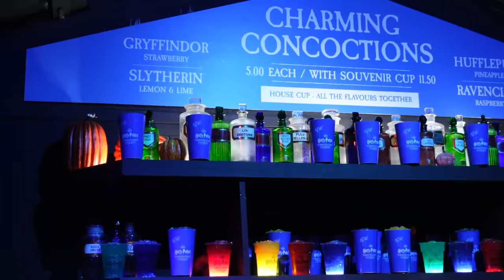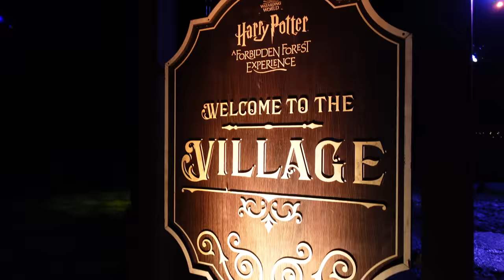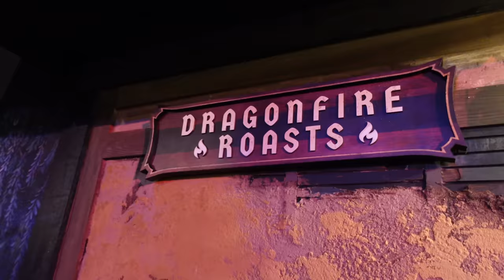VLOG 🌲 Harry Potter: A Forbidden Forest Experience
✄ Edited by: Cherry Wallis

⁂ Chapters:
00:00 - Intro
01:49 - Hot Drink & Snacks
02:25 - Let’s Begin!
02:55 - The Deluminator
03:37 - Hagrid
03:51 - Centaurs
04:27 - Owls
05:23 - Buckbeak
06:27 - What’s that?
06:54 - Grawp
07:48 - Duelling
08:06 - Butterbeer
08:33 - Casting Patronus
09:10 - Blast Ended Skrewts
09:26 - Unicorn
09:37 - Ford Anglia
10:37 - Pumpkins and Mushrooms
11:21 - Nifflers
11:49 - Aragog’s Lair
13:16 - Cornish Pixies, Pygmy Puffs & Bowtruckles
14:14 - Expecto Patronum
14:46 - The Food & Shopping Village
15:34 - Roast Dinner
15:57 - Toasting Marshmallows
17:18 - The Emporium Shop